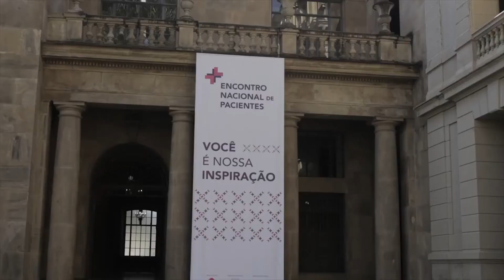GUIA IPVA GRATUITO (Campanha Outubro Rosa) | Doutor Multas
Atenção: a Lei de trânsito mudou e a sua CNH pode estar em risco! Levou uma multa e quer evitar a perda da habilitação? Faça uma Consulta GRÁTIS por Whatsapp

Saiba o passo a passo para nunca mais pagar o IPVA.

Apenas R$7. Todo o valor será doado para a Fundação Laço Rosa.

Participe da nossa campanha do Outubro Rosa, todo o dinheiro arrecadado com o a venda do GUIA IPVA GRATUITO será doada para a Fundação Laço Rosa.

Nossa missão é simples: queremos levar informação para milhões de brasileiros e fazer uma campanha para espalhar conhecimento, gerando milhares de reais para a Fundação Laço Rosa, ajudando o maior número de mulheres que estão lutando contra o câncer.